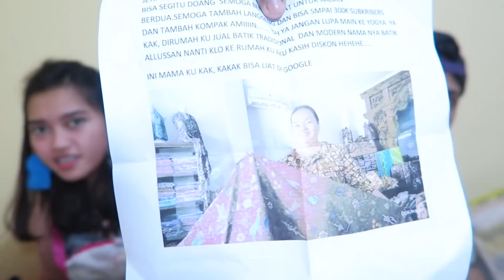BUKA BINGKISAN SAMPE KUPING BERDARAH | AA UTAP